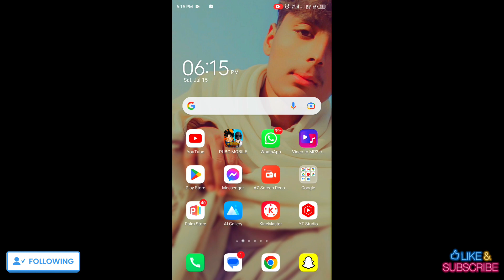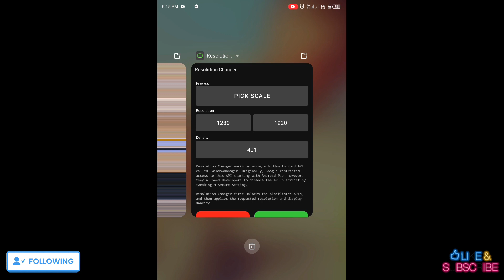Iphone 8 plus View To Ipad Mini 6 View | Real ipad mini 6 View | No ban No root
Assalam o Aliakum Kia HAL he Friends Today I Show
Iphone 8 plus View To Ipad Mini 6 View | Real ipad mini 6 View | Iphone 8 plus View
You Iphone 8 plus View PUBG | iphone 8 plus View Bgmi | Iphone 8 plus View 2.7

LADB COMMOND = 👇👇👇
pm grant com.draco.resolutionchanger android.permission.WRITE_SECURE_SETTINGS

New Tips To Get iPad View | New Permanent iPad View 🔥 In Pubg Mobile/Bgmi | For Any Android Mobile

iPad View Trick In Any Android Mobile | iPhone 8 Plus View In Any Android Mobile | PUBG & BGMI

My Phone : iPhone 8 Plus + Always On Gyro

4 Fingers AND GYRO ALWAYS ON

bgmi ipad view

resolution changer android

ipad view

pubg ipad view

ipad view bgmi

ipad view pubg mobile

pubg mobile ipad view

iphone 8 plus view pubg mobile

pubg lite ipad view
Iphone 8 plus View In Android Mobile,
Research Keywords

Resolution changer no root

Resolution changer android

Resolution changer pubg mobile no root

Resolution changer missing permissions

Resolution changer missing permissions problem

Resolution changer not working

Resolution changer pubg lite ipad view

Resolution changer android no root no pc

Resolution changer adb command

Resolution changer pubg lite

merubah resolusi layar no root

bang levv

Dashboard

Daily Ideas

Research

N Optimize

More

ipad view 2.4, ipad view pubg mobile 2.4